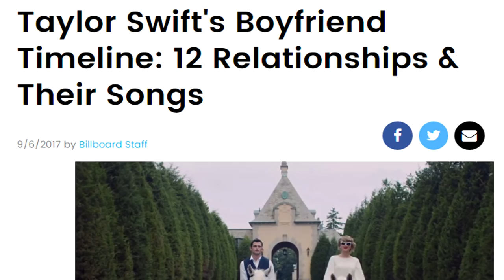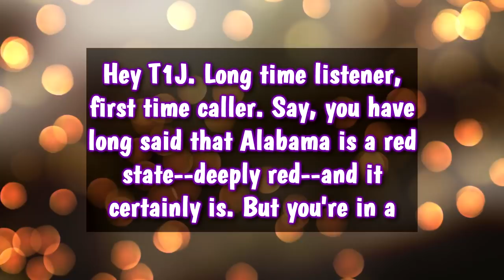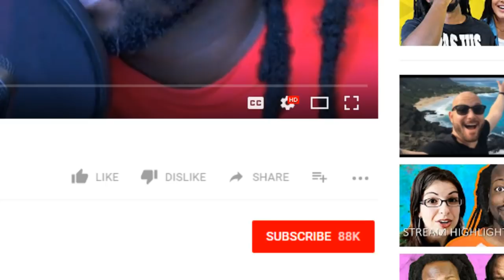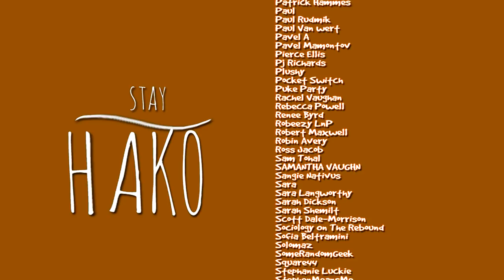When Should We Separate Art From the Artist?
Many beloved celebrities have been accused of terrible things lately, but does that mean we shouldn't enjoy the art they've created?

EVERY PIECE OF GEAR I USE

1. No one will ever answer this number, it should always go straight to voicemail, so don't expect that.
2. There's a caller ID. However, I pledge to not do anything with the phone numbers or give them to anyone else. But if that makes you uncomfortable that's fine.
3. Your basic rates and charges for calls, whatever they may be, will still apply.
4. Your voicemail will be recorded and will possibly be used in a video. By calling you agree to allow this.